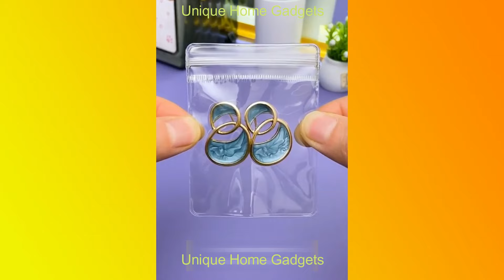Unique Home Gadgets!😍Smart appliances | Kitchen Tool | Utensils | Best🙏Makeup&Beauty